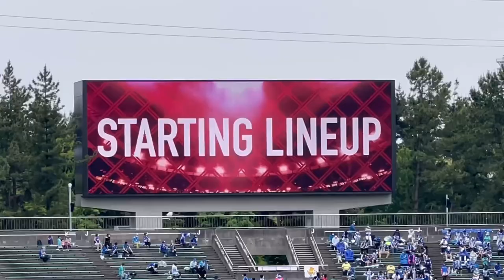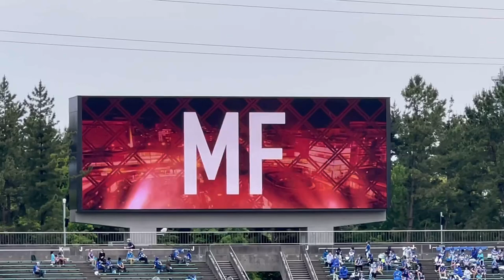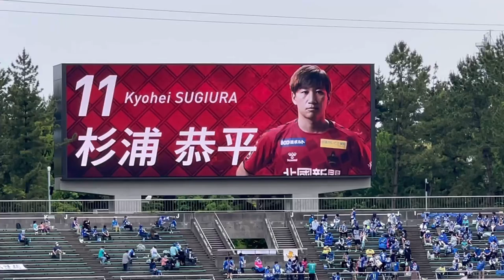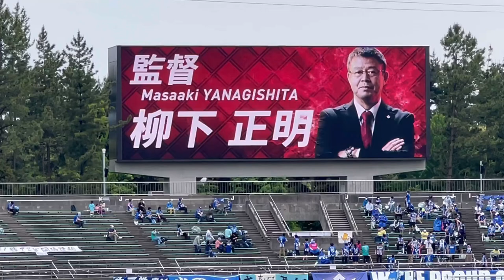2022年J2第17節ツエーゲン金沢VSモンテディオ山形5月21日（土）金沢駅→スタジアム 練習風景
2022 J2第17節、金沢のホームゲーム。スタジアムの雰囲気をお伝えします。当日はスタジアムに隣接する展示ホールでMEX金沢が開催され、駐車場が混雑することが予想されたので、電車で金沢駅に行きました。その後、レンタサイクルでスタジアムに行きました。金沢のバイクシェアを初めて利用しました。 30分以内に到着しました。自転車は片道165円で借りることができます。環境にやさしい自転車でスタジアムに行くのもいいですね。この日は輪島市のホームタウンサンクスデーです。輪島市長が説明した6月4日の花火は見事なようです。ところが、その日は岡山との試合と重なって、岡山に行くのか輪島に行くのか心配でした。小雨の中でキックオフ。ツエーゲンの攻勢は前半初めから好感を持ってスタートし、7分には杉浦恭平の素晴らしいゴールを決めた。その後、山形に押されます。ただ、左側から見事なカウンターが決まっていて、フレームに残念なショットがあったので、前半は見事でした。山形のゴールキーパー後藤の壁は厚かった。推進されている開発は下半期も続いています。 26分、山形の藤田がシュートを放ち、得点を決めた。このゴールは、相手を褒めるしかないゴールでした。この試合では、ツエーゲンは最後まで集中力を失い、1ゴールで守った。後半の残り5分でのツエーゲンの攻勢は、勝ち点と勝利の可能性を感じさせてくれました。ですから、試合終了時の笛が鳴ったときは少しがっかりしましたが、強い相手に対して1ポイント獲得しても大丈夫です。次のホームゲームは5月29日（日）19:00からの岩手試合です。トップに立つために勝ちたいです。みんなで応援しましょう。

今日の訪問者数は2100人です。気温22.6°C湿度45％
ボールコントロール率金沢39％山形61％
両チームとも15発